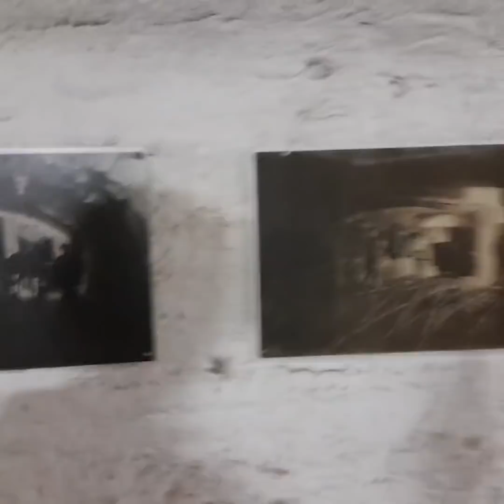KATOWICE ESL 2019 od kuchni 04 - POLISH POWER - Pożegnanie - VENI GAMING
Szybko Pokażę wam jak to wygląda od kuchni czyli całą naszą drogę w rozgrywkach w katowicach
Jeśli chcecie więcej zostawcie lapeczke 😅😅😅 pozdrawiam Veni